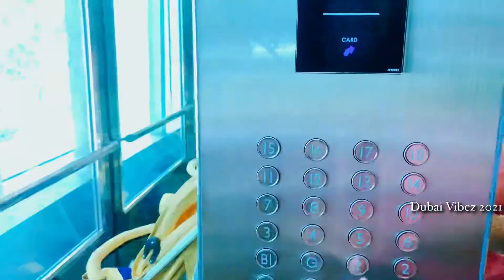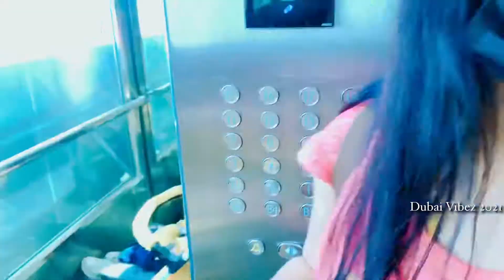Golden Tulip Hotel, Abudhabi..Offer price for Lunch and Swimming Pool on Ramadan Holidays…..Part-1